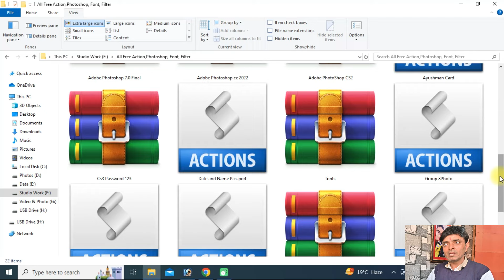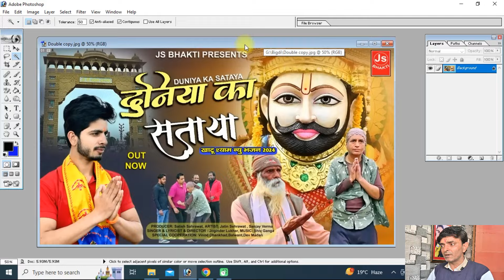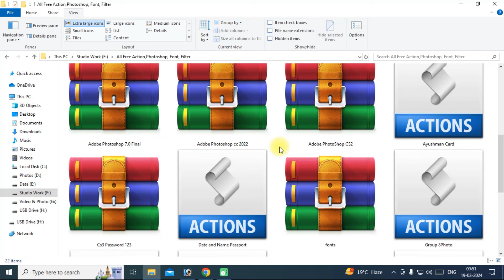All Photoshop & All Action Free Download | Sk Photos | Passport Size Photo | Aadhar Card | VoterCard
सबसे सस्ते रेट में ख़रीदे
USB Battery 5 in 1
Nikon Z50 DSLR Camera
Mic Voice Recording
Screen Recorder Movavi
Nikon D7500 DSLR Camera
LED Ring Light for Camera

photoshop editing
photo editing
photoshop designing
photoshop design
photoshop action